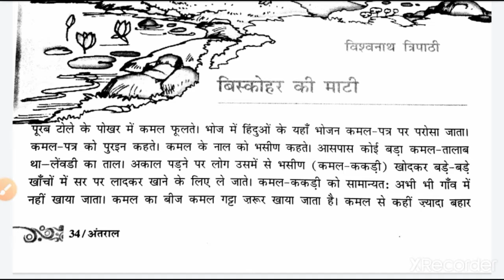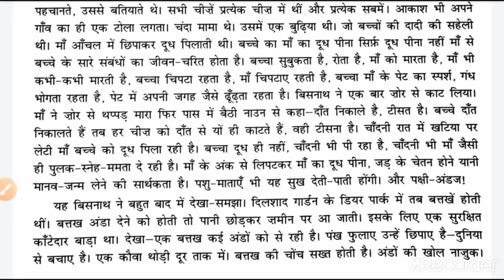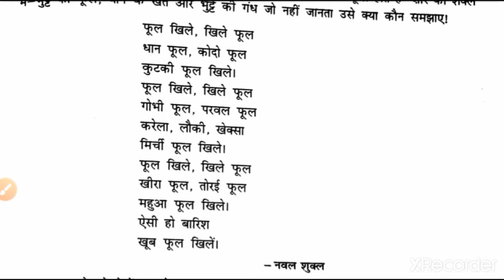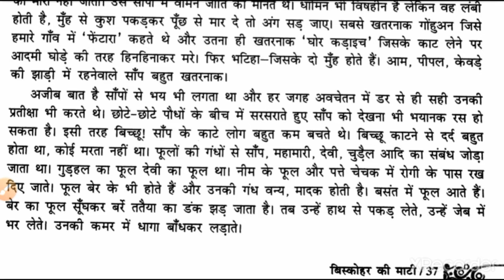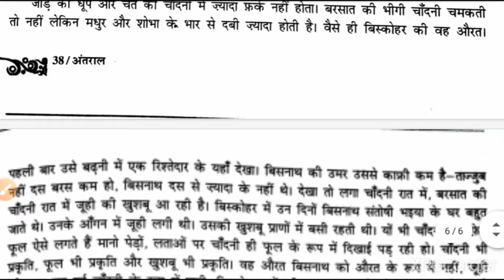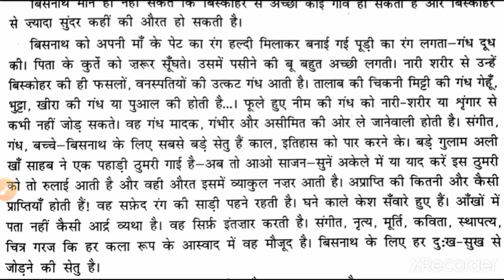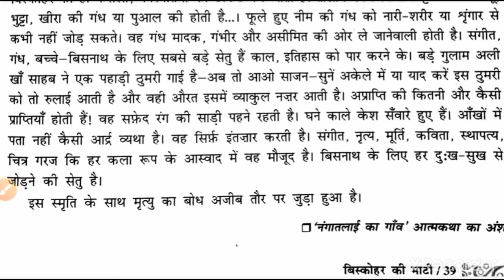Class 12th Hindi compulsory book (अंतराल ) बिस्कोहर की माटी -लेखक : विश्वनाथ त्रिपाठी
Class 12th hindi coumpulsary अंतराल -बिस्कोहर की माटी class 12th बिस्कोहर की माटी